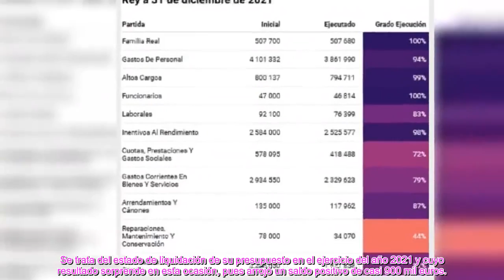✅EL REY FELIPE Y LA REINA LETIZIA ACLARAN SUS ÚLTIMAS CUENTAS PENDIENT3S FRENTE A LA PRENSA👑